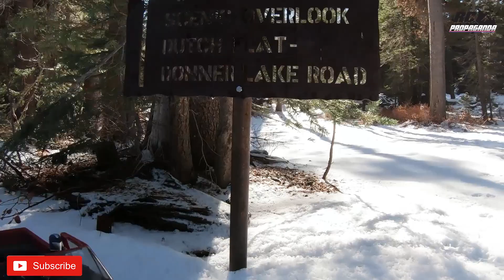1\10th Scale Dodge Ram Charger Snow Trailing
There was a little more snow out there than I though today but the rig did well. Enjoy!!